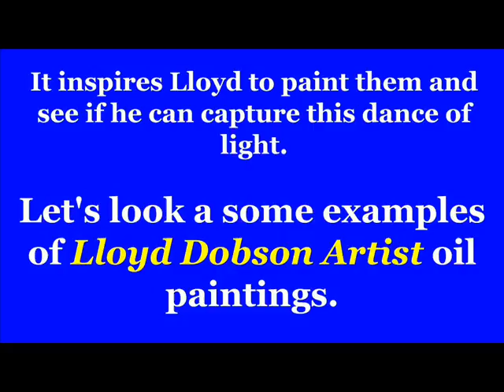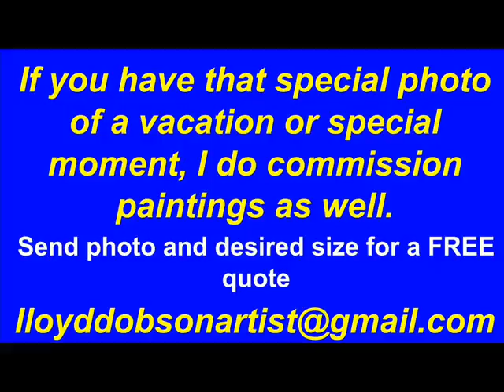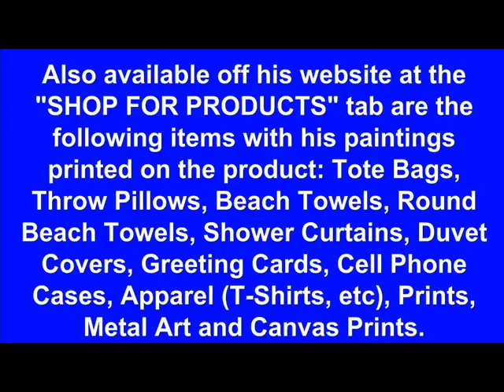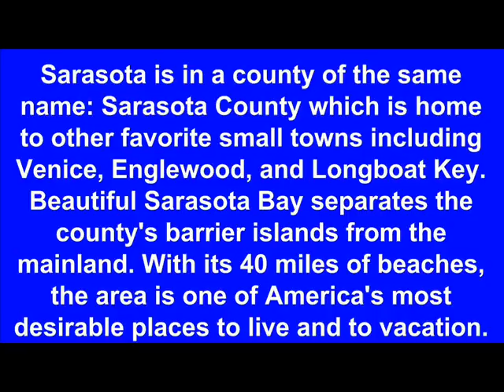Florida Beach Art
Florida Beach Art can help make any home have a happy warm feeling by sharing this 1,200 miles of coastline in an original oil painting or in a Giclee/Canvas print.

Here in Florida, there is so much color all around you. When Lloyd Dobson observes the palm trees blowing in the breeze, the sunlight dancing off the leaves, the aqua Gulf water, the sugar-white sand beaches or the light shining through blossom petals, it inspires him to paint them and see if I can capture this dance of light.

You can find Lloyd Dobson and his Tropical Art For Sale In Florida oil paintings every Sunday from 8am to 1pm at the Siesta Key Farmers Market in the Village on Siesta Key, Florida and you can watch paint these tropical beach scenes every Wednesday morning from 9am to 12 noon at the Siesta Key Public Beach Pavilion.